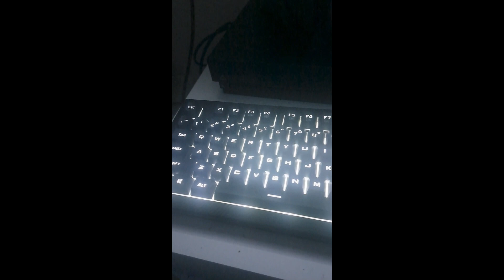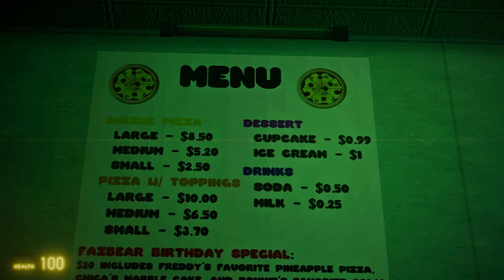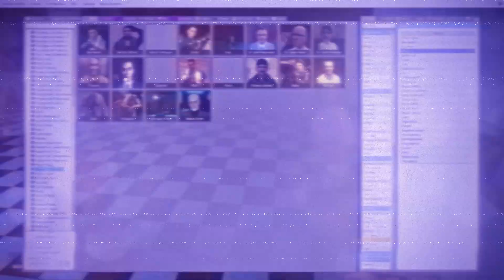Garry's Mod Freddy Fazbears Pizza Sandbox (a pro gaming move had been made)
This is reupload of Fnaf map

#​avatarthanosthelegendarysu5883 ​